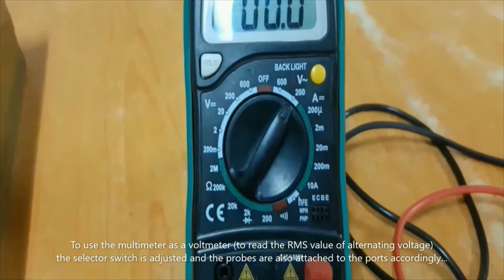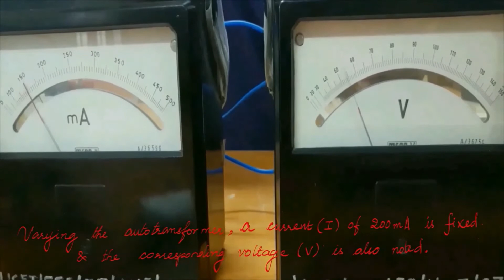Measurement of electrical quantities – voltage, current, power & power factor in RLC circuit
An experiment of Electrical Engineering Practice Lab